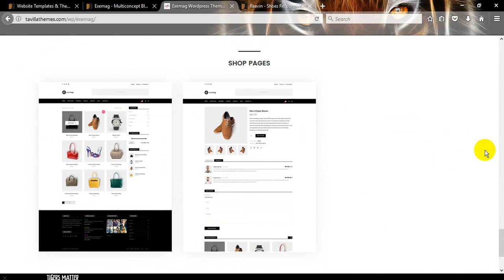Exemag Multiconcept Blog & Magazine WordPress Theme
Exemag Magazine Wordpress Theme is a creative wordpress theme. Layers are organized perfectly, and is based on bootstrap 12 column system.
More Features

    Visual Composer compatible
    8 Visual Composer Widgets
    WooCommerce compatible
    Retina Ready
    Translation Ready
    Google Fonts Support
    4 Menu Areas
    5 Header Variants
    6 Posts Layouts
    4 Blog and Categories pages layouts
    Social Icons
    Social Share links for posts and pages
    Authors list page layout
    Mega Menu
    Tons of options
    Post likes plugin
    Post views statistic plugin
    Custom WordPress widgets
    10 Sidebar areas
    Up to 4 Footer columns
    Hamburger Menu Support
    Advertisement area
    Fixed Sidebar

Author Name:TavillaThemes